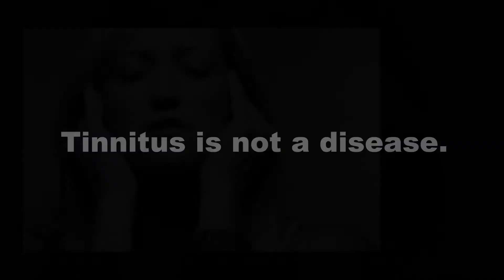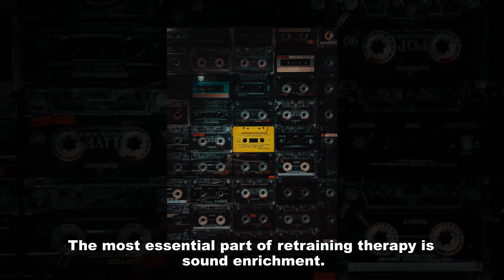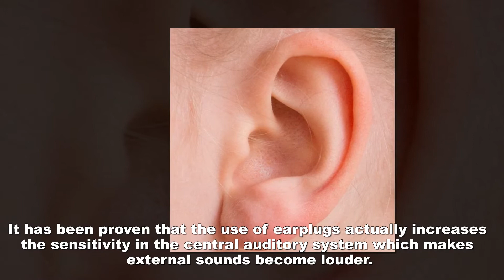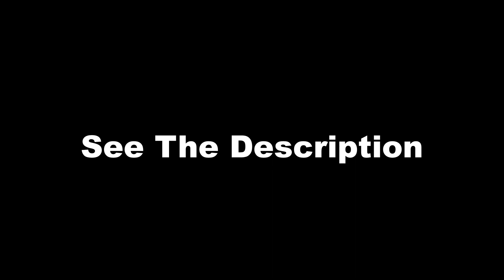Tinnitus Retraining Therapy How Does It Work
Have you ever heard of tinnitus retraining therapy (TRT)?
Do you want to get rid of tinnitus?
This procedure is often used to treat tinnitus, which is a condition that causes a person to hear a sound or buzzing in the ears.
Tinnitus is not a disease, but a collection of symptoms of a particular disease.
This means that tinnitus can be a sign of certain diseases, such as ear injuries, problems with the circulatory system, or decreased hearing ability due to age.
Tinnitus retraining therapy is a recommended procedure for people with tinnitus.
In this therapy, a person will be conditioned to listen to certain sounds, the goal is to train and make the sufferer accustomed to the sounds.
Usually, this method is used if the cause of tinnitus is difficult to detect and there is no change after treatment or after the wax has been removed.